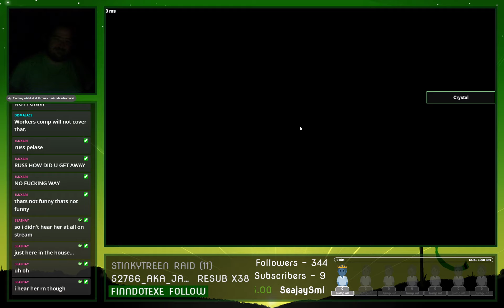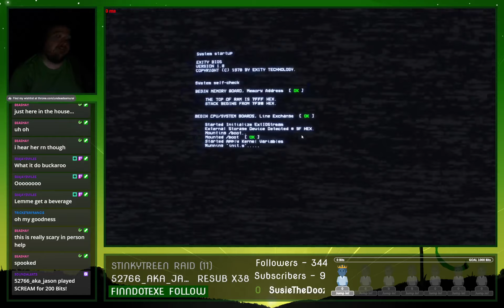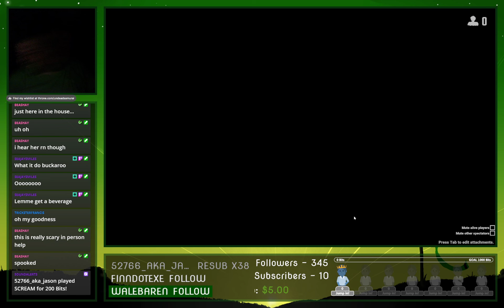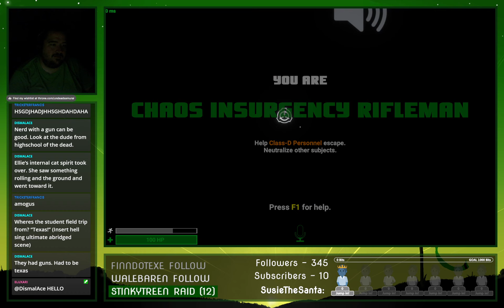The Undead Samurai Extended Family Presents: The SCP Funnies 2023 Part 1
The Annual SCP Secret Lab Stream with the whole Undead Samurai family.

Streamed 10/13/2023